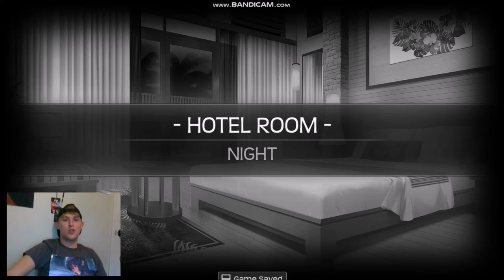GETTING THE HANG OUT DOUBLE DATING | HuniePop 2: Double Date - Part 2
I think I am doing pretty good so far. I haven't failed a date yet!